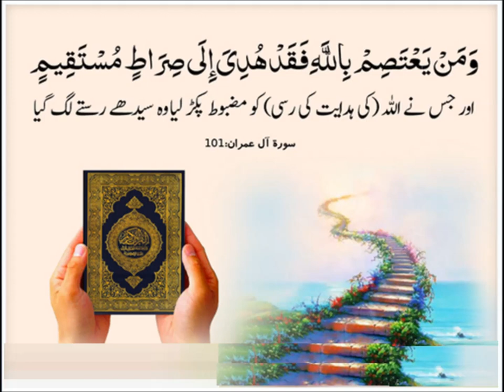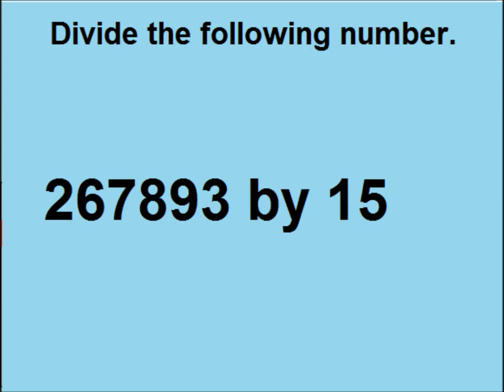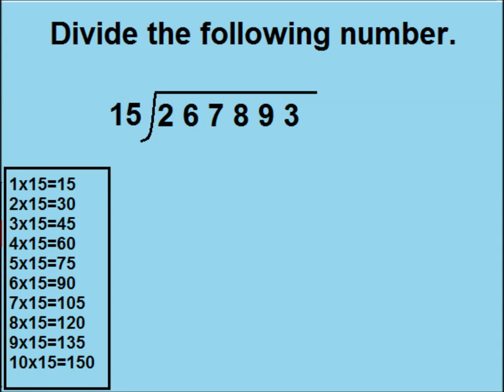Long division method in Urdu/Primary level/ lesson 7